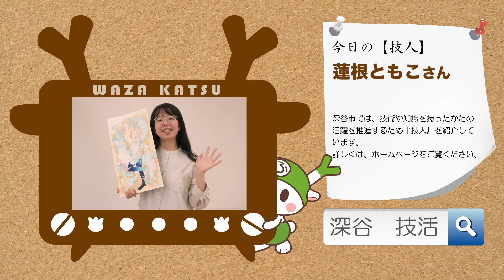"水彩画の制作・作品紹介ー蓮根ともこ" の紹介【深谷市 技活】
技人（深谷市人材バンク登録者）「蓮根ともこ」さんの技術を紹介。紹介してほしい人は「技活」で検索か下記のURLをクリック。